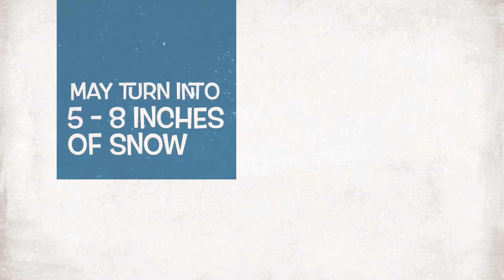Trailer for Winter Storm Orlena